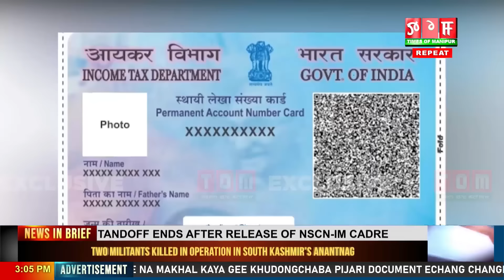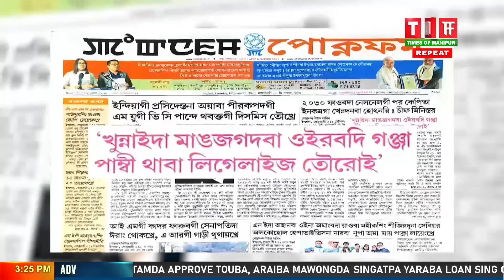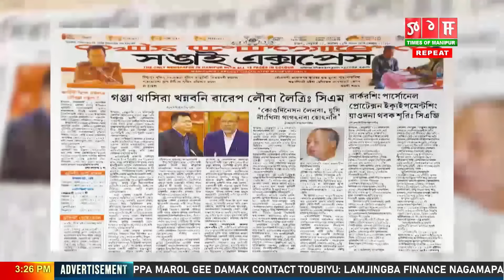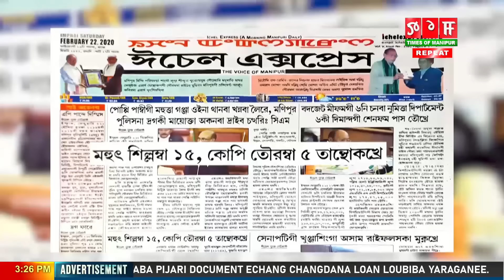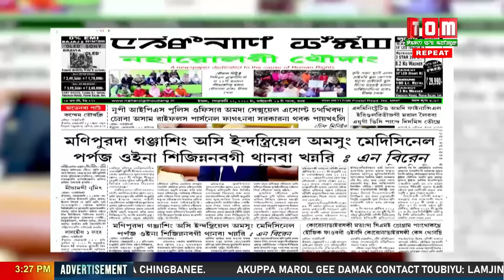TOM TV 3 PM MANIPURI NEWS 22nd FEB 2020